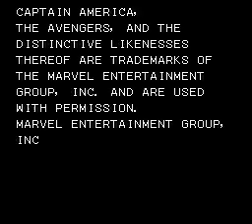Mute Video Game Nerd - Captain America and The Avengers [NES]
I'm Hawkeye the arrow and bow man - choo choo.